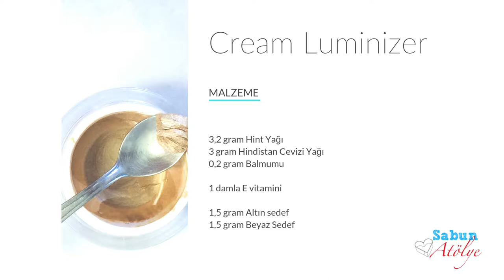Cream Luminizer Yapımı